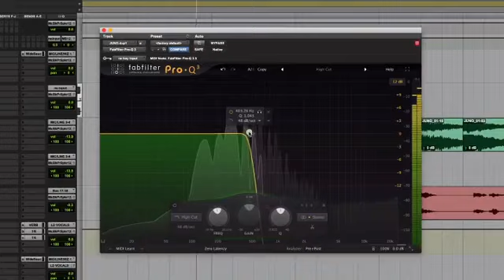Charlie Puth’s 30 - Day Songwriting and Production class [Instagram Post] | April 13, 2021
“10 days left to sign up for my online songwriting and production class!